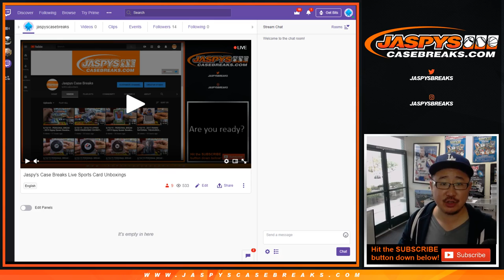Tu, 06/11/19 || Live streaming on Twitch.tv tonight!